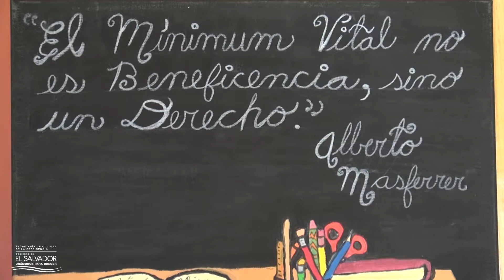Declaran fondo documental Alberto Masferrer patrimonio nacional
El legado intelectual y cultural del acervo documental de Masferrer, constituido por su archivo personal y compuesto principalmente por su correspondencia, algunos fragmentos de sus ensayos, así como sus publicaciones en libros y periódicos, forma parte del Registro Nacional de El Salvador para la Memoria del Mundo.

El anuncio fue efectuado por la titular de Cultura, Silvia Elena Regalado; el presidente del Comité Nacional de El Salvador Memoria del Mundo y director del Museo Nacional de Antropología Dr. David J. Guzmán (MUNA), José Heriberto Erquicia, y el director del Archivo General de la Nación, Luis Roberto Huezo Mixco, el pasado 23 de noviembre, en las instalaciones del MUNA.

“85 años después de su muerte física (de Alberto Masferrer), la declaratoria de estos archivos como patrimonio documental de El Salvador es un primer paso para que, a través de la Organización de las Naciones Unidas para la Educación, la Ciencia y la Cultura (UNESCO, por sus siglas en inglés), se pueda declarar patrimonio documental regional y mundial, elevando las letras salvadoreñas a una categoría intelectual de clase mundial”, sostuvo Regalado.